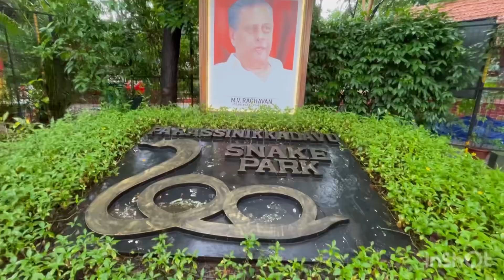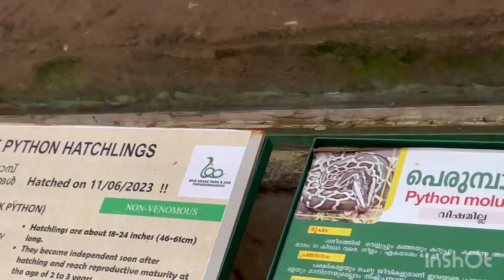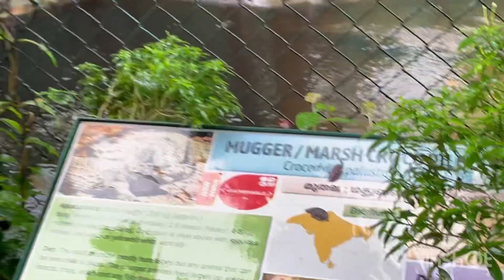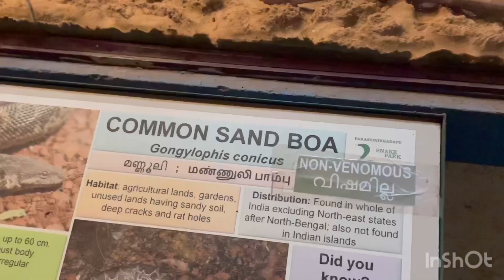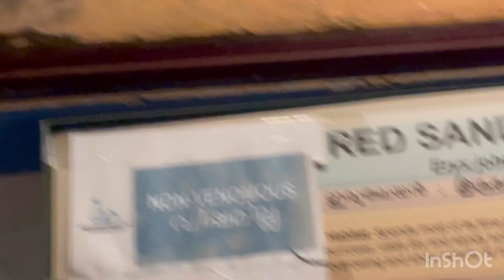କେରଳ ର ପ୍ରସିଦ୍ଧ ସାପ ର ପାର୍କ॥ snakepark Snake Park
କେରଳ ର ପ୍ରସିଦ୍ଧ ସାପ ର ପାର୍କ॥